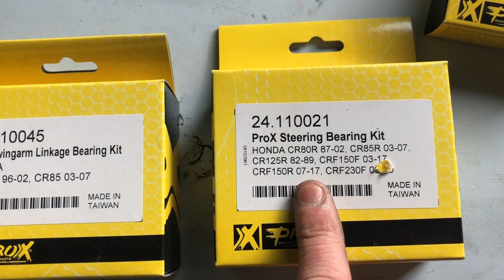Restauration 85 Cr - Partie 2 !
Deuxième partie, quand je reçois le cadre etc une fois peint je vous refais un épisode ;)